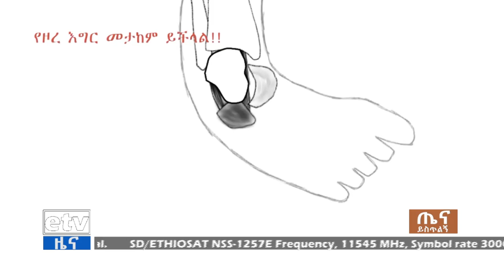ከ15 ሚልዮን በላይ ለሚሆኑ ህጻናት የኩፍኝ በሽታ መከላከያ ክትባት ሊሰጥ ነው Etv | Ethiopia | News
ዛሬ በሚጀመረው በሀገር አቀፍ የተቀናጀ የኩፍኝ በሽታ መከላከያ ክትባት ዘመቻ ከ15 ሚልዮን በላይ ህጻናትን ለመድረስ ታቅዷል፡፡